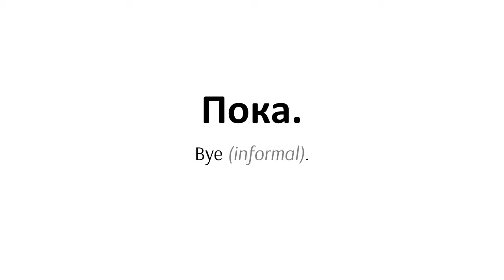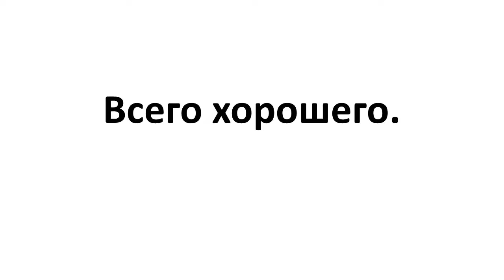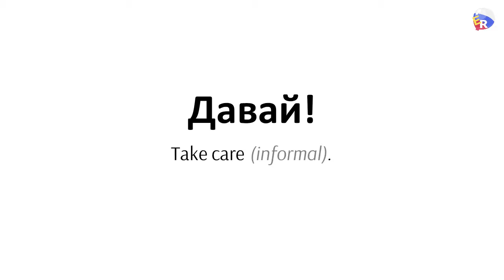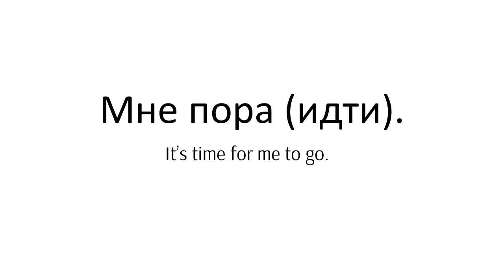How to Say Goodbye in Russian: 10+ Different Ways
Learn how to say goodbye in a variety of different ways in Russian. Discover ways to informally say goodbye as well as formal ways to say goodbye. The video includes examples from movies and TV shows.